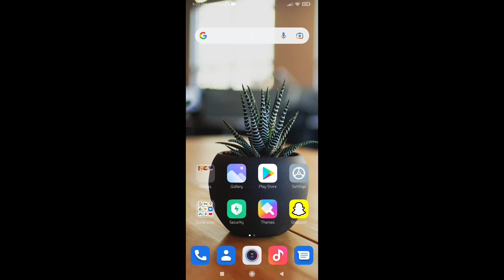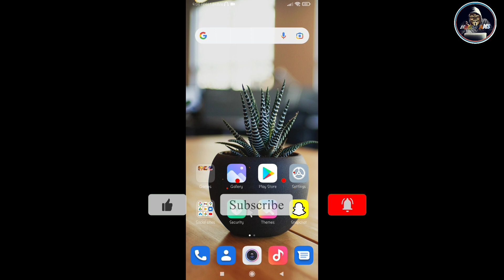Phone's secrat messaging system! ফোনের গোপন মেসেজিং ফিচার যা সম্পর্কে ৯০% লোক অচেতন!